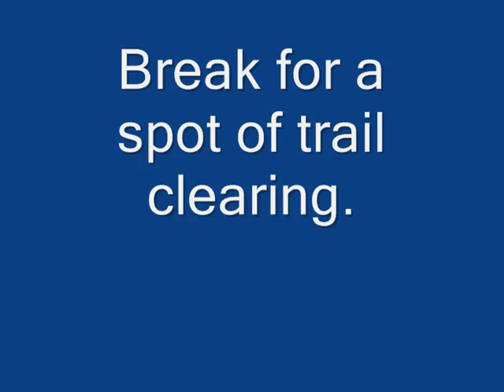Cherry Ck and Hump Pt 3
Scrub pine, an overgrown logging road and Scotch broom with ferns obscure the track.